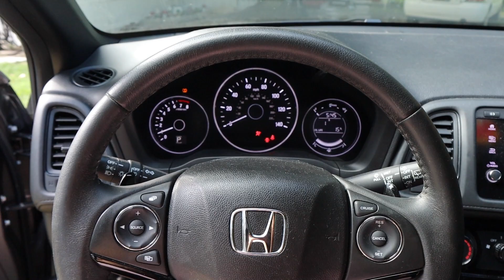My First Youtube Video!!